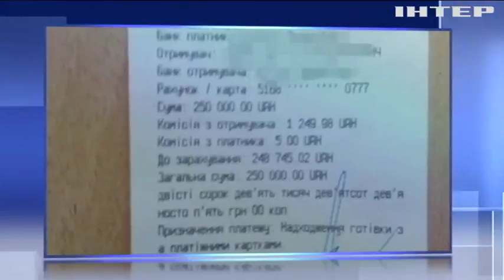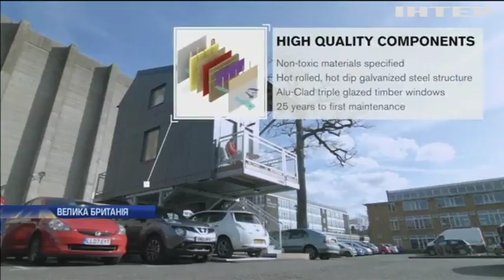Новости 8:00, выпуск за 12 апреля 2018 года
Головні події на цю годину: Порошенко обговорив з прем'єром Британії санкції проти Росії. На Тернопільщині бандит вимагав гроші від ветерана АТО. У Дніпрі дітей-сиріт "нагородили" аварійним житлом.